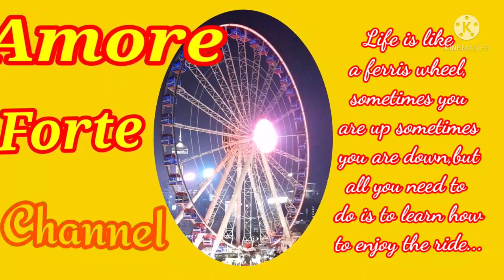THE GIANT FERRIS WHEEL AT NIGHT||HONGKONG CENTRAL||Amore Forte